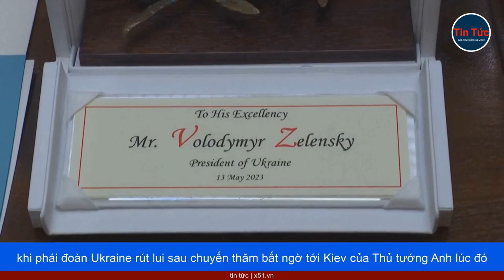TỔNG THỐNG UKRAINE TỪ CHỐI ĐỀ NGHỊ LÀM TRUNG GIAN ĐÀM PHÁN CỦA GIÁO HOÀNG FRANCIS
Tổng thống Ukraine, Volodymyr Zelensky đã từ chối đề nghị của Giáo hoàng Francis về việc giúp đàm phán chấm dứt cuộc xung đột với Nga trong chuyến thăm bất ngờ tới Vatican.